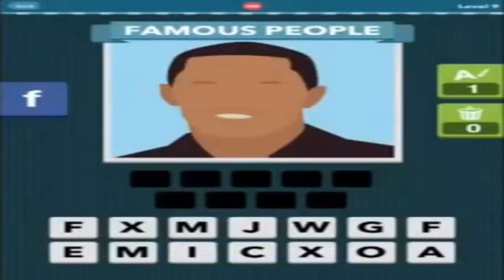Icomania level 288